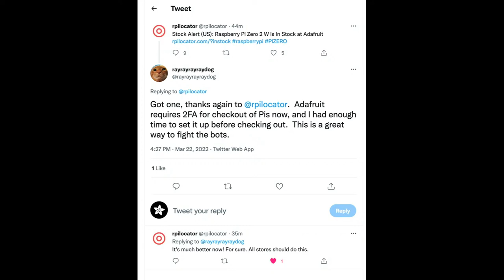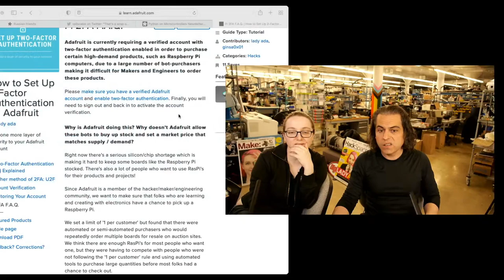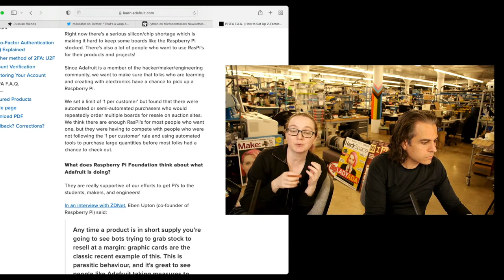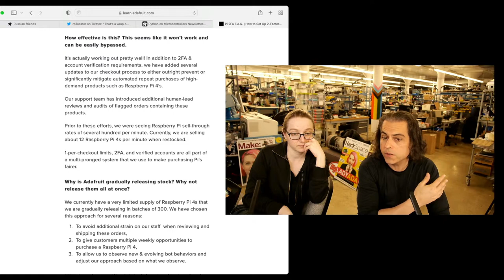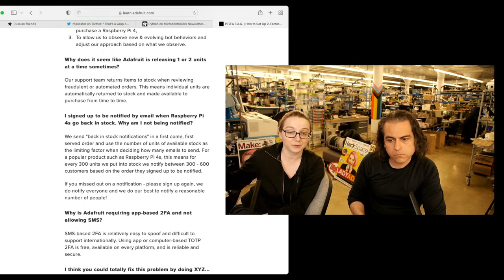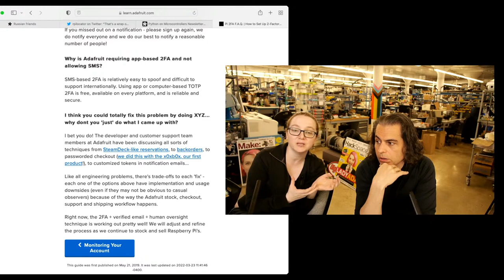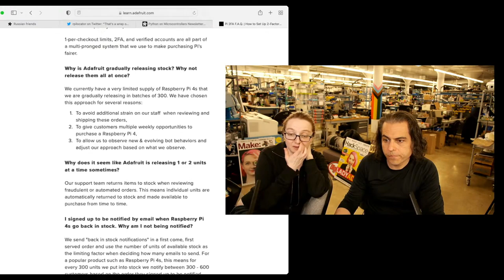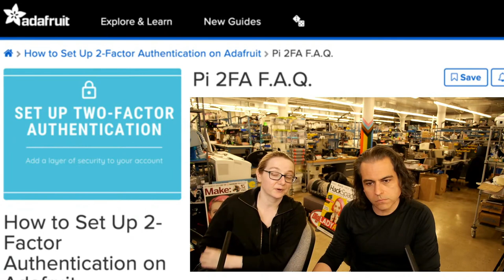2-Factor Authentication - The Raspberry Pi 2FA F.A.Q. (video)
Adafruit is currently requiring a verified account with two-factor authentication enabled in order to purchase certain high-demand products, such as Raspberry Pi computers, due to a large number of bot-purchasers making it difficult for Makers and Engineers to order these products.

Adafruit Doubles Security to Prevent Raspberry Pi Bot Sales

Bots are making it difficult for people to order Raspberry Pi computers, says Adafruit